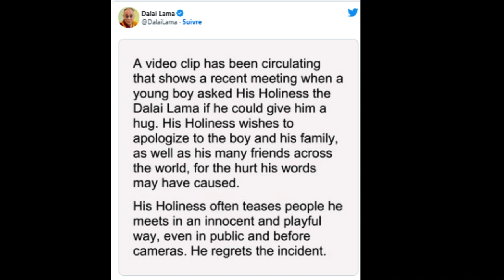Dalaï Lama s'excuse après avoir demandé à un enfant de lui sucer la langue